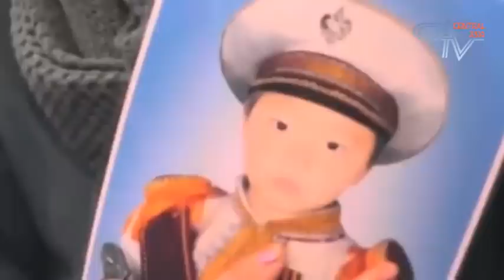Задушить ребенка, чтобы не работать швеей: за 2 000 долларов в Кыргызстане убит ребенок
Задушить ребенка, чтобы не работать швеей: за 2 000 долларов в Кыргызстане трижды судимая рецидивистка похитила первоклассника
В Кыргызстане за последнюю неделю произошло сразу несколько трагедий с детьми. Накануне на окраине Бишкека был похищен маленький ребенок, первоклассник Даниэль Эрматов. Утром он пошел в школу, а в обед на  телефон его матери пришло сообщение с требованием выкупа ребенка. Самое примечательное в этой истории, что родители Даниэля совсем небогатые люди, они живут на окраине столицы в доме, который построили собственными руками. Что можно было взять с этих людей - до сих пор непонятно.
По данным АКИ-пресс, в 10 утра ребенок ушел в школу и больше живым его родители уже не видели. После обеда на телефон его матери, которая работает в швейном цеху, пришло сообщение с требованием выкупа за украденного сына.
Тут же позвонила его старшая сестренка, которая удивилась, что братишка не пришел в школу. Бросившаяся к учителям мать узнала, что ее сын так и не дошел до учебы.
Перевод: “В тот злосчастный день он почему то проснулся очень рано, я собиралась на работу и мы вместе пили чай утром. Я попрощалась с сыном и отправила его в школу. После этого я не видела своего малыша живым…”
Обезумевшая от произошедшего мать побежала в милицию, по дороге ей встретилась ее коллега Майрам, которая вызвалась помочь подруге. Они вместе пришли в милицию и подали заявление. Следователи начали незамедлительно отрабатывать весь круг знакомых семьи, в том числе спросили, где в момент похищения была и Майрам. Оперативник, перепроверявший алиби всех подозреваемых, установил, что она лжет.
Прижатая фактами, Майрам созналась, что это она похитила ребенка. Уроженка южных областей она приехала в столицу, чтобы заработать денег. Однако работа в цеху особых прибылей не приносила и тогда она, уже трижды осужденная за мошенничество и кражу, решилась на похищение ребенка коллеги. Она знала, что у нее есть брат, работающий в России и поэтому потребовала от семьи 2 тысячи долларов.
Готовясь к преступлению, Майрам приходила в семью несколько раз и знакомилась с мальчиком. В тот день она встретила Даниэля по дороге в школу и пообещала отвезти к матери. Взяв за руку, женщина отвезла его в село за городом. Как она утверждала после, ребенок умер из-за того, что она не рассчитала дозу снотворного, влитого ему в сок. Но оказалось, что это было хладнокровное убийство.
После следователи установили место, где был убит ребенок и где находилось его тело. Оказалось, что убийца Майрам - и сама мать. У нее тоже есть дочка семи лет. Теперь органы опеки будут решать, в какой детский дом направить ребенка или кому из родственников отдать его на долгое время. Сомнительно, что Майрам успеет выйти из тюрьмы до совершеннолетия своей дочери.